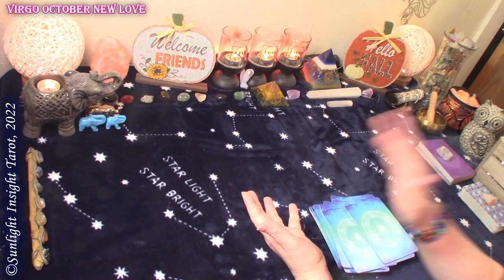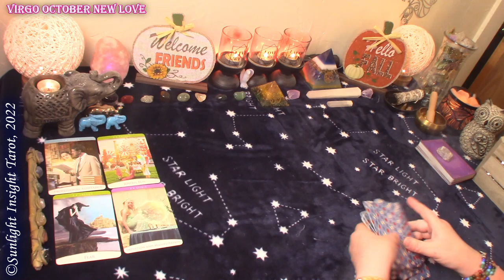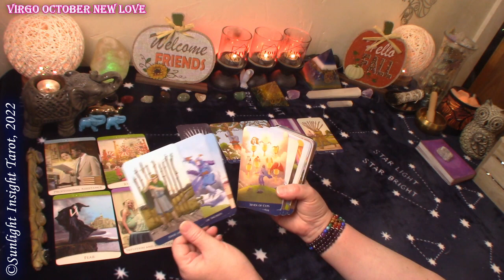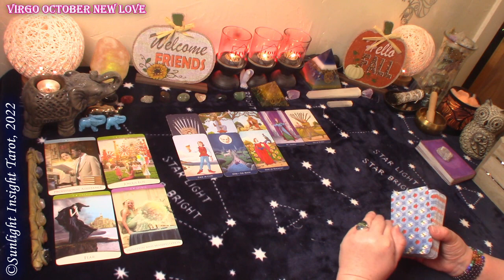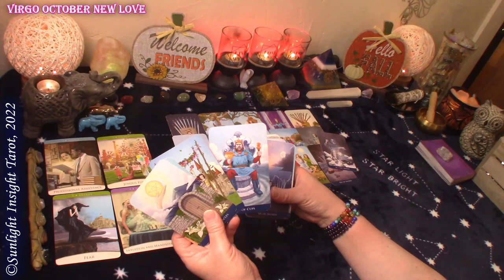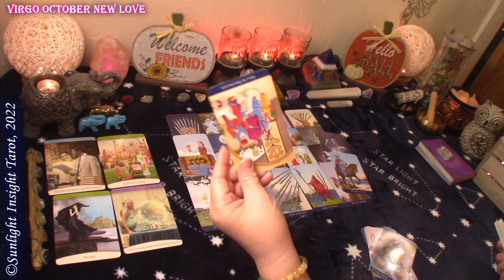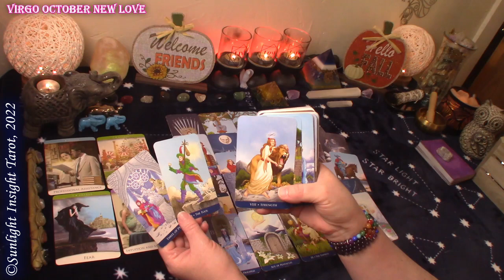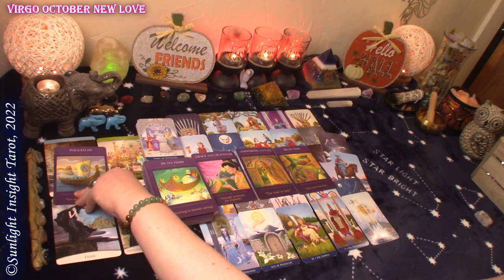VIRGO💞They WILL Cross That Line & Make You Theirs!💌October New Love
Virgo New Love Tarot Reading for October 2022. Look at new love, who are they, do you know them? With advice/guidance from the universe/spirit. This is a general collective love tarot reading for the zodiac sign of Virgo Sun, Moon, Rising and Venus.🙏

⌛TIMESTAMPS⌛
0:00 Virgo October 2022 New Love Tarot Reading
1:05 Virgo October 2022 New Love Oracle Reading
3:20 Virgo October 2022 New Love Tarot Reading

Monthly Readings:
Love
New Love
Singles
No Contact
Twin Flame
How They Feel, Next Move & Love Messages - 1 Reading

Mary F.

Chakra Insight Oracle
The Quantum Oracle
Sacred Traveler Oracle Cards
Llewellyn’s Classic Tarot
8 Coins Tattoo Tarot
-10" Selfie Ring Light w Tripod Stand & Cell Phone Holder